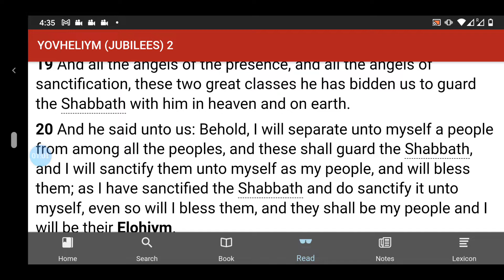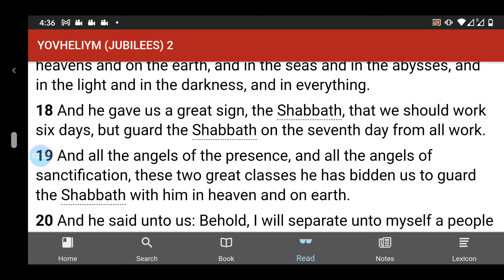Even the angels keep Shabbat?